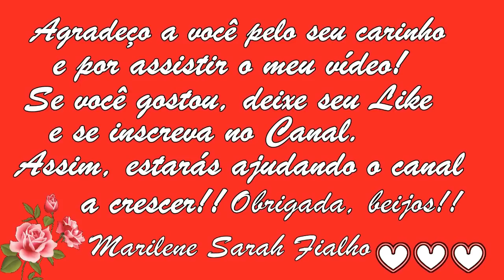Oração Para Família - Proteção e Libertação Cura Divina 💝 MARILENE SARAH FIALHO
SÁBADO COM DEUS 🙌🙌
A Paz do Senhor Jesus meus Amores 🙌
Todos os sábados eu lidero um culto de Curas, Milagres e libertação em Xerém.
Será um prazer para mim, te conhecer e fazer o ide de Jesus 🙌 E poder orar por você pessoalmente 🙌 Eu tenho certeza que você ficará curada 🙌 no poder do nome e da autoridade de Jesus 🙌 E se as portas estão fechadas para você, se abrirão 🙌 pode ter certeza disso. Quando você entrar na congregação, logo na entrada, antes mesmo de receber a oração, você já estará sendo curado e recebendo o seu milagre. O Anjo do Senhor já está na entrada da Congregação e o Dom de Operação de Maravilhas está na casa te esperando 🙌🙌🙌 Tenho visto muitos milagres 🙌🙌🙌 Venha com fé 🙌 Tenha certeza que receberá a sua vitória, seja o que for, Deus te dará vitória 🙌 Não existe impossível para O Grande Eu Sou 🙌🙌🙌
Estrada da Pocilga 18, Mantiquira, Xerém, Duque de Caxias, RJ
E na Uber geralmente aparece assim: Rua João Goulart 85-15, Vila Santa Alice, Duque de Caxias, RJ.

💖 Disse Jesus: "Tudo o que pedirdes ao Pai em meu nome, vo-lo farei, para que o Pai seja glorificado no Filho". (João 14:13)

Bjss 💖💖🌺🌺